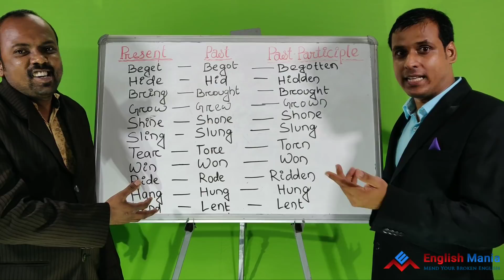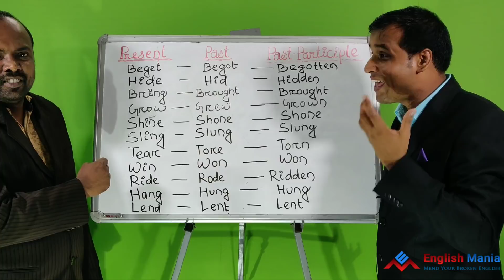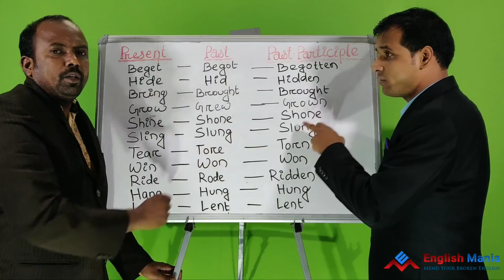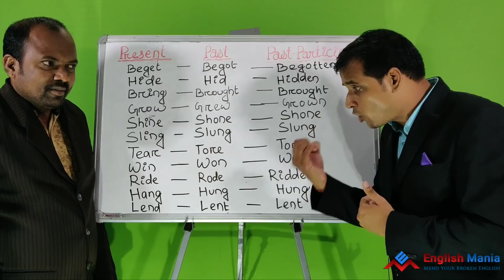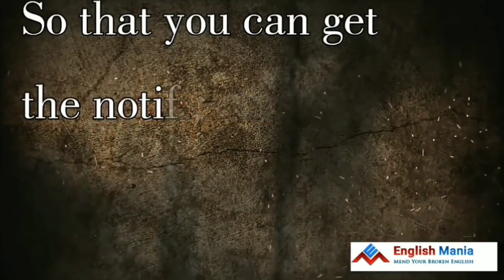Verb Forms in Odia || Spoken English Learning Video Classes in Bhubaneswar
English Mania is a professional and the choice of your institute for sharpening your communication skills in English as well as to complete with today’s corporate world to deal with the people understanding the requirement of any particular organization in torn of group discussion skills, Inter personal skills, stress management.
We impart training through providing a friendly and a practical based training where students get more fertilizes to open themselves and participate in the training. We also provide practical usage of grammar through different types of actives. We also provide outdoor training and stage show program in order to get rid of stage phobia and shyness while speaking in front of people

Tushar Dash
improve memory
how to improve memory power
5 tips to improve memory and brain power
odia tips
brain power
memory power increase tips
brain improvement in odia
oriya communication improve
improve memory and brain power tips
improve memory in brain
improve memory in brain power 5 tips
improve memory and brain power 5 in odia
tips
health tips brain power odia
how to memory 100 in odia
Increase memory power in odia
how to increase in memory power in odia
5 to mane rakhiba
odia health tips
spoken english learning videos in odia
odia business tips
memory
what is solution of memory power
memory power in sadhu bani
memory power in manthan
english to odia practice
cowriw odia tips
english mania improves memory
spoken english classes in bhubaneswar patia
spoken english class bhubaneswar odisha
spoken english class in patia bbsr
spoken english class/training in bhubaneswar bhubaneswar odisha
english speaking classes in bhubaneswar
spoken english courses in bhubaneswar
veta spoken english classes in bhubaneswar
spoken english classes in bhubaneswar video
spoken english classes in bhubaneswar khandagiri
spoken english classes in bhubaneswar fees
english mania spoken english classes in bhubaneswar bhubaneswar odisha
Have Your Own Way Meaning - Have Your Wicked Way Explained - English Vocabulary

Transportation Vocabulary & Phrasal Verbs - GET ON, GET OUT OF, RIDE, GO

English Vocabulary for the ladies - Talking about your period

Best english to odia dictionary app || Offline english to odia dictionary app || Odia ✔

Phonetic Transcription in Hindi (हिंदी में)

50 Kannada Words (01) - Learn Kannada through Hindi

Thank you 10k subscribers How can you learn english from oriya on your Android phones

Rich Dad Poor Dad | Animated book summary in Hindi

Daily Use English word and Sentences with Meaning in Hindi (Part -1)

ODIA GRAMMAR || ରୂଢ଼ି ||

vocabulary words english learn with meaning I Memorize 1800 Words (vocabulary) in 18 Hours

poor man Vs Lover || Odia Whatsapp Status Video
Kaalikh | Story Of A Village Girl | Heart Touching Hindi Short Film | Six Sigma Films

Odia Children Story | ଅସଲ ଚୋର | Asala Chora | Educational Video | Gapa Ganthili | Odisha Tube

ଚତୁର ଗୁଣ୍ଡୁଚି | The Clever Squirrel | Odia Story for Children | Fairy Tales in Odia | Koo Koo TV

ହାତୀର ଶିକାର୍ - Elephant's Hunting | Odia Story for Children | Fairy Tales in Odia | Koo Koo TV

ତିନୋଟି ମାଛ - Three Fishes Story in Odia | Odia Story for Children | Fairy Tales in Odia | Koo Koo TV

Swami Stree Kali ସ୍ୱାମୀ ସ୍ତ୍ରୀ କଳି Odia Fairy Tale | Odia Moral Stories For Kids | Sidharth Tv

Dui Chheli Sanga ଦୁଇ ଛେଳି ସାଙ୍ଗ - Odia Fairy Tale | Odia Moral Stories For Kids | Sarthak Music

ଚମତ୍କାରି ଗାଈ | chamatkari gaai | odia gapa | odia kids story | odia gapa for kids

Odia Children Story | ଆପଣା ହସ୍ତେ ଜିହ୍ୱା ଛେଦି | Apana Haste Jihwa Chhedi | Educational Video

Tanka Gachha Odia Childrens story) Presented By Parsuram Behera
ଅଳସୁଆ ବ୍ରାହ୍ମଣ | Lazy Brahmin in Odia | Odia Story | Fairy Tales in Odia | 4K UHD | Odia Fairy Tales
 Spoken English In Bhubaneswar
Spoken English
Spoken english Class
English Class